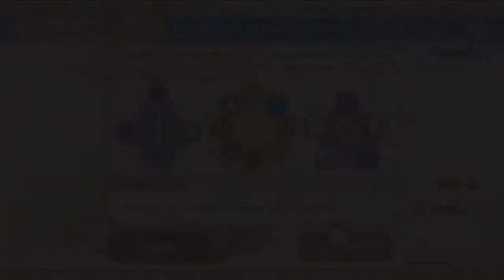The Legend of Zelda: Skyward Sword Ft. Mikkomies | Ep.53 | Aikapallo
Telkkari oli vähän liian lujalla niin saattaa olla vaikea saada puheesta selvää. Sorry.